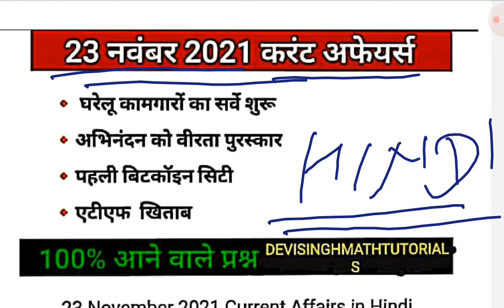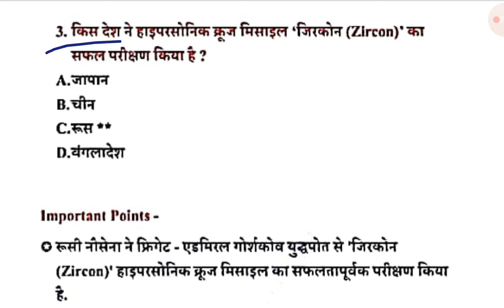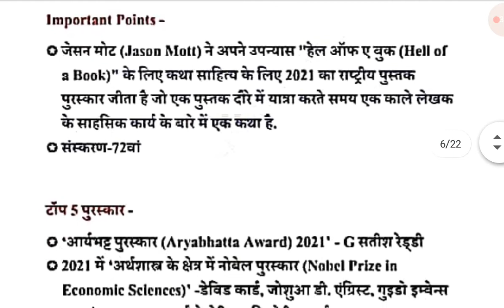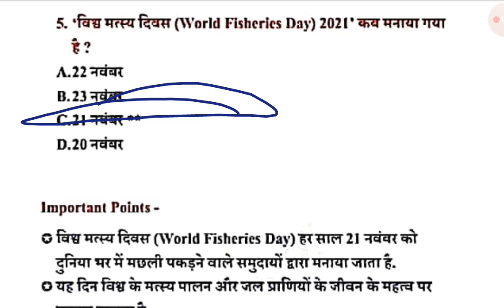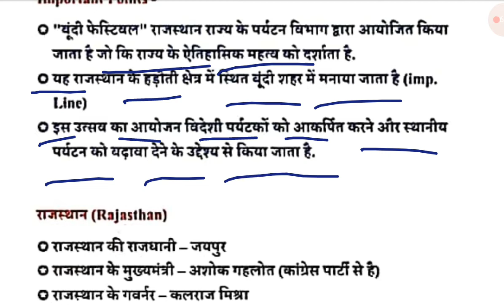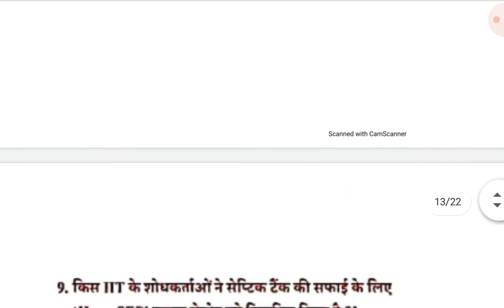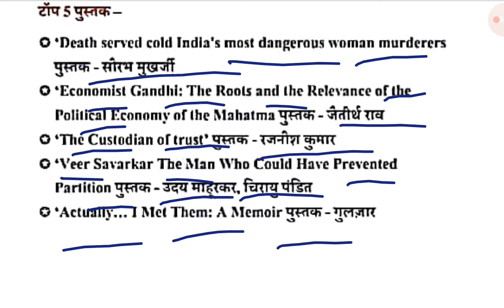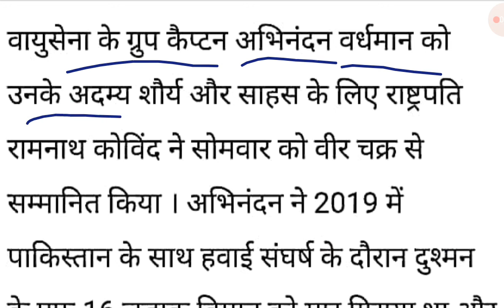23 November 2021